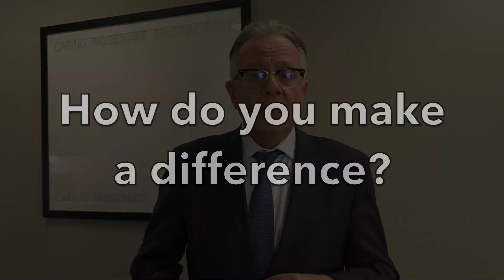National Palliative Care Week